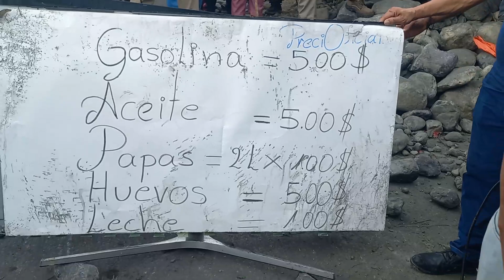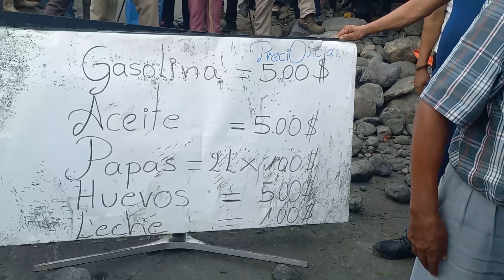Movilizaciones en el cantón La Maná